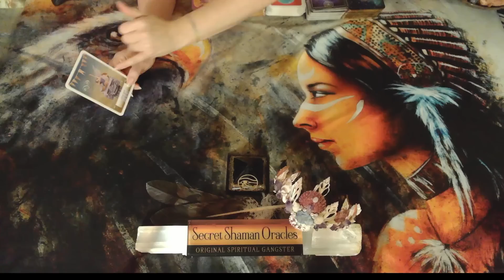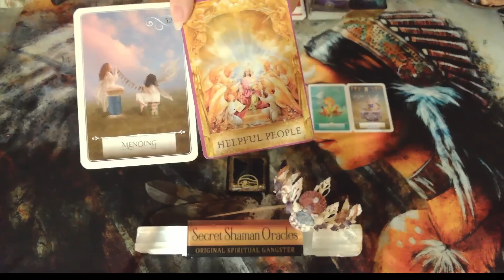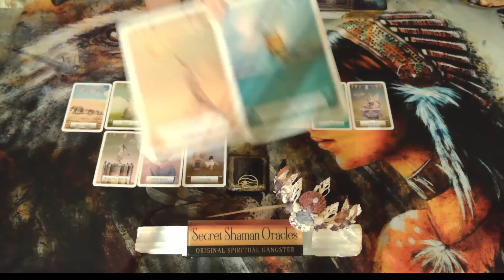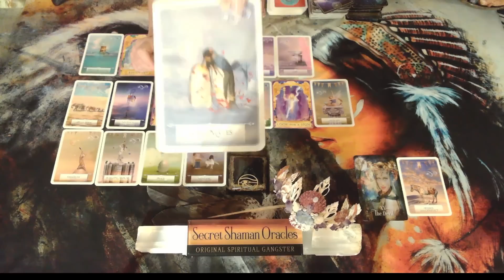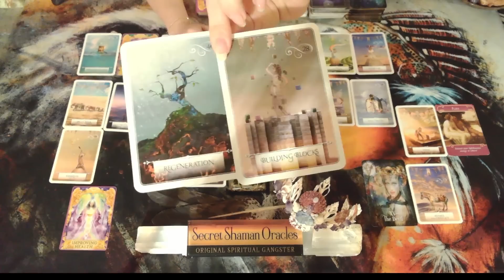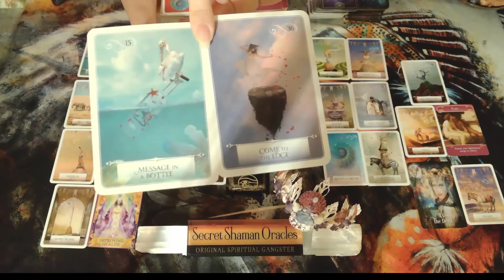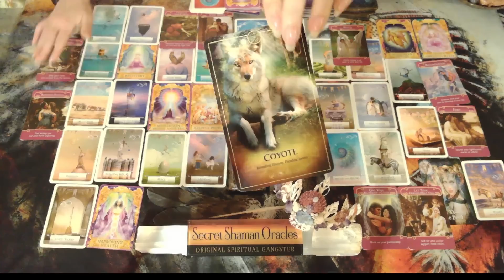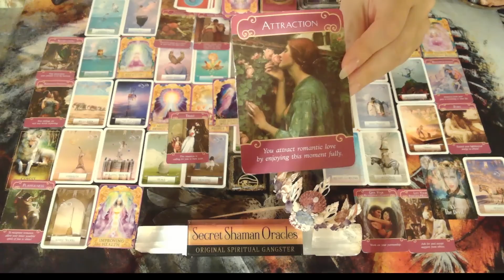🆘It Had To Happen In Order For This Kind Of Love & In Your Case The Chaos & Changes Were Blessings